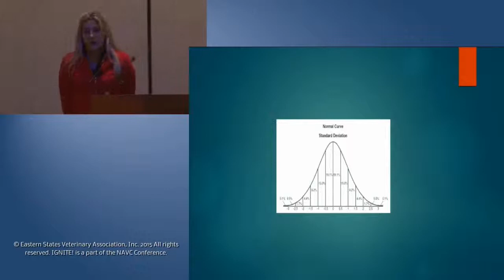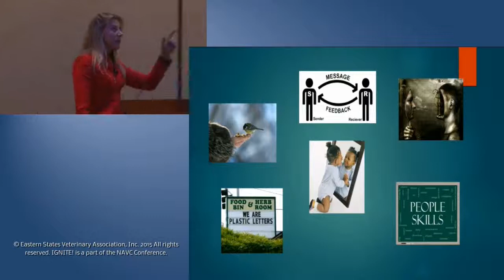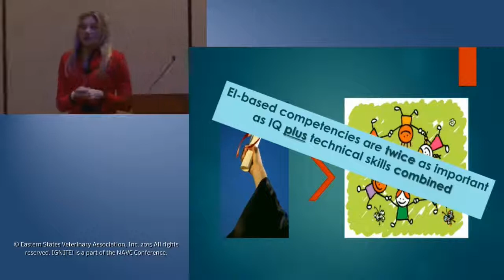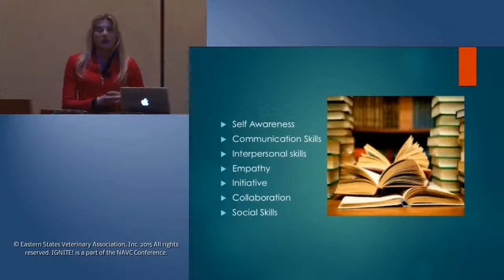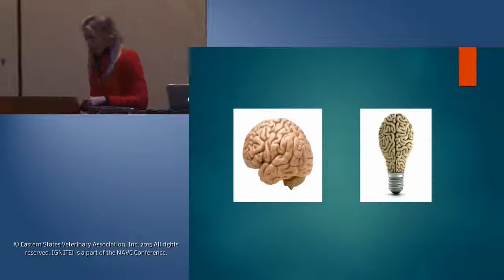NAVC IGNITE! 2015 The I's Don't Have It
NAVC IGNITE!, a program presented at the NAVC Conference 2015, featured a series of 11 talks designed to spark conversations and fresh thinking on a variety of topics affecting veterinary professionals. In this video, Mary Bryant, VMD, discussed: “The ‘I’s Don’t Have It: EQ vs. IQ.”